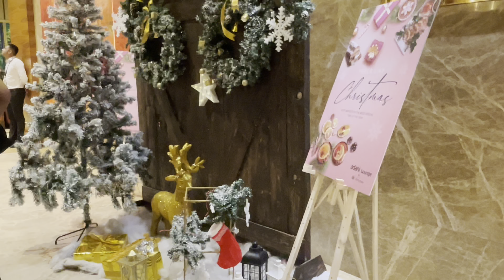break from mumbai